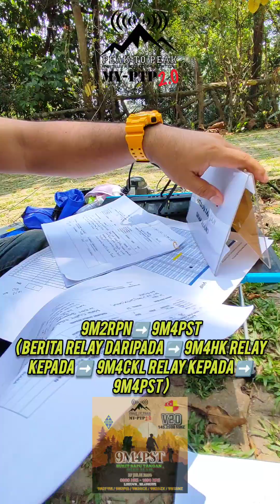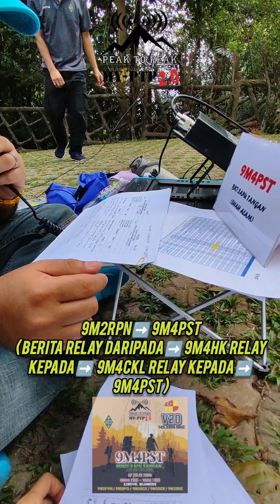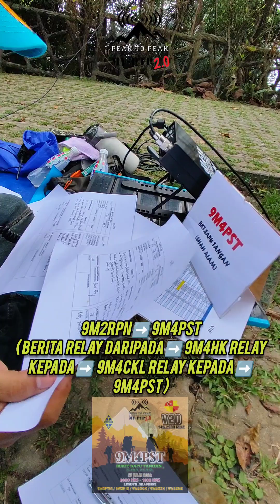MY-PTP 2.0 | TEAM 9M4PST Puncak Bukit Sapu Tangan , Shah Alam | VIDEO 7 | Radio Amatur Malaysia.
📸 Rangkuman Tugasan | Video 7 📸

#27/07/2024

Saya kongsikan beberapa video_video rakaman sebahagian daripada Tugasan kami Team 9M4PST semasa Event MY-PTP 2.0  di Puncak Bukit Sapu Tangan Taman Botani Shah Alam Selangor .

Terima Kasih dan Tahniah buat Stesen_stesen Puncak yang telah berjaya berhubung dan memberi kepercayaan kepada Team 9M4PST untuk menyampaikan berita_berita kepada Stesen_stesen Puncak yang lain.

Kami juga ingin memohon ampun dan maaf andaikata terdapat keterlanjuran kata , terkasar bahasa mahupun tergelak sakan disepanjang Komunikasi berlangsung diantara Stesen kendalian kita melalui Gelombang Frekuensi yang satu tersebut.

Seramai 4 station yang bertugas bagi Team 9M4PST iaitu :- 9W2FYM ( Bang Fauzi ) , 9W2PIS ( Bang Pis ) , 9W2OCX ( Bang Arul ) , 9W3SNZ ( Bang Mat ).

Apa yang silap dan salah itu datang dari kelemahan diri kami sendiri , apa yang baik itu datang daripadaNYA. Kita semua telah sedaya upaya usaha dan lakukan yang terbaik.

Semoga rangkuman video_video ini dapat memberikan 1001 kenangan dan bermanfaat buat kita semua agar kita sama_sama dapat mengambil teladan mahupun pengajaran bagi memperbaiki lagi segala kelemahan yang ada supaya ianya dapat ditambah baik dalam persediaan buat Event MY-Peak to Peak  yang seterusnya nanti.

Selaku pengarang merangkap pembantu disebalik tabir yang tidak bertauliah ..
Harap maklum , 73... 😁

MY​​-PTP
MYPTP2​​.0

"When Everything Else Fails, Amateur Radio Works"

"Apabila Segala-galanya Gagal, Radio Amatur Berfungsi"